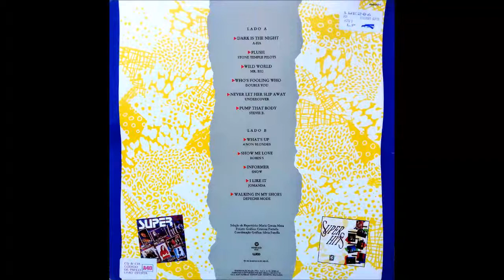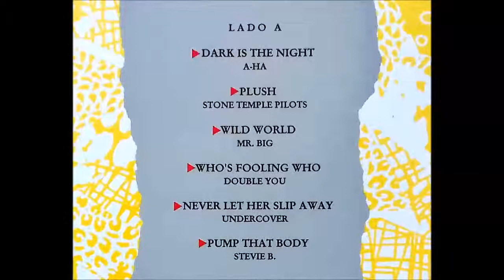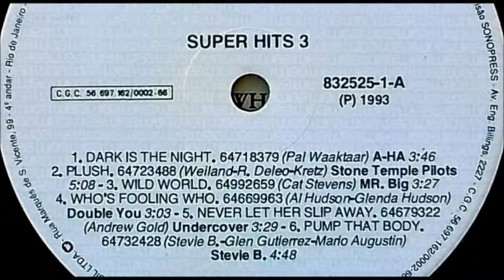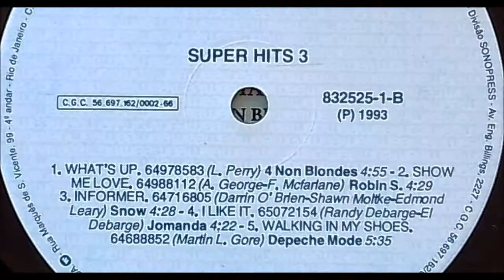Super Hits 3 (1993) B3 - Snow - Informer (Rap Pop) Vinil Coletâneas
Super Hits 3 (1993) B3 - Snow - Informer (Rap Pop) - 4:19
Nome do LP: "Super Hits 3"
Disco do Selo "WEA - WARNER MUSIC BRASIL" - Lançado em 1993
Fabricado e Distribuido por "BMG Ariola Discos Ltda"